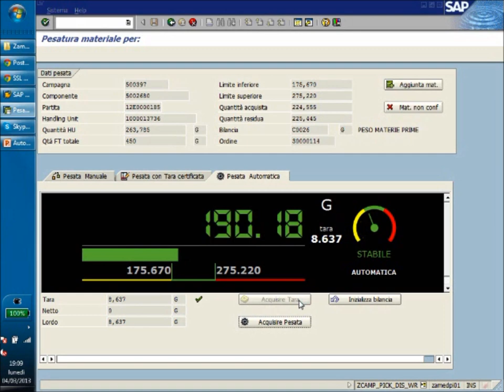SAP Dispensing Short Demo